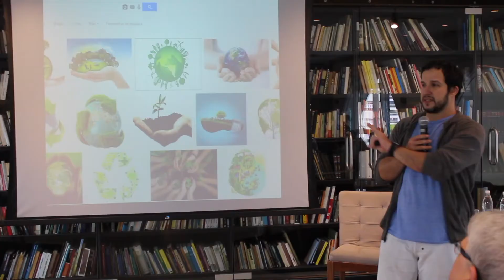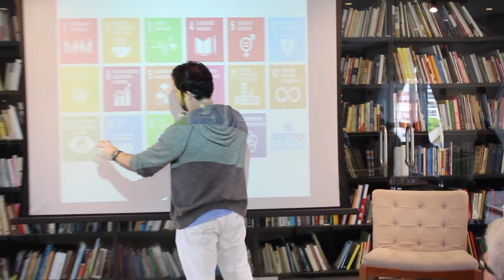Inovação e Sustentabilidade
O Futuro das Cidades - Sustentabilidade e Inovação. Reportagem feita na Unibes Cultural. O evento é uma realização do Envolverde, parceira do Mova-se Canal e da Unibes Cultural